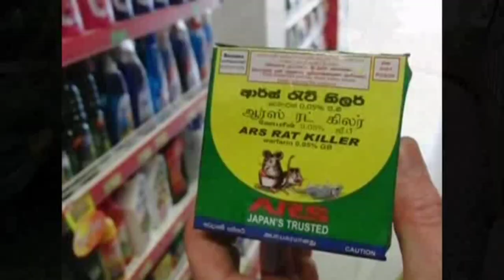Pendragon - The Masquerade Overture 20th - In Bardo In Sri Lanka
Pendragon are back! Celebrating the 20th anniversary of one of the most successful albums in their career - an album that won them near-overwhelming acclaim and made them one of the highest-selling bands unsigned to a major label at that time - the band return to the Wyspianski Theatre to record a special show, consisting of all the classics from The Masquerade Overture as well as a number of fan-favourites from their other releases. A truly historic event documented especially for all the Pendragon fans out there! The DVD will also include an interview with Peter Gee and Jan-Vincent Velazco, photo gallery and other extras. Bonus features include: Discography, Photo gallery, In Bardo in Sri Lanka, Interview with Peter Gee and Jan-Vincent Velazco

DVD/Video, released in 2017

1. The Masquerade Overture
2. As Good as Gold
3. Paintbox
4. The Pursuit of Excellence
5. Guardian of my Soul
6. The Shadow
7. Masters of Illusion
8. King of the Castle
9. Schizo
10. Beautiful Soul
11. Faces of Light
12. Nostradamus
13. Explorers of the Infinite
14. Come Home Jack
15. This Green and Pleasant Land
16. Breaking the Spell
17. Indigo

Total time 120 min. approx.

Bonus video:
1. Interview with Peter Gee & Jan-Vincent Velazco
2. In Bardo in Sri Lanka

Bonus features:
1. Photo Gallery
2. Discography
3. Desktop Images

Line-up / Musicians
- Nick Barrett / lead guitar, lead vocals
- Clive Nolan / keyboards, backing vocals
- Peter Gee / bass, bass pedals, keyboards, guitars, backing vocals
- Jan-Vincent Velazco / drums

With
- Christina Booth / backing vocals
- Verity Smith / backing vocals

Releases information
Recorded live in Katowice, Poland in 2016